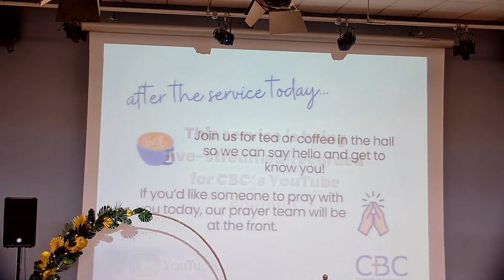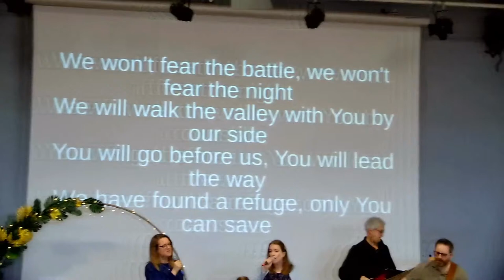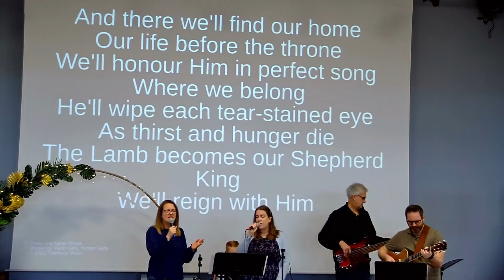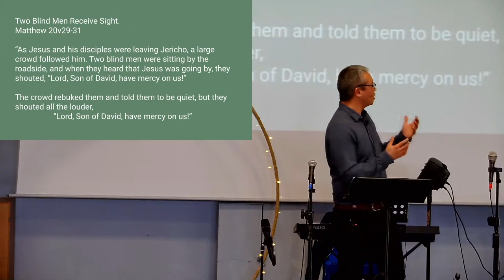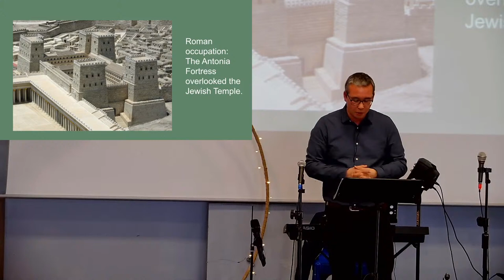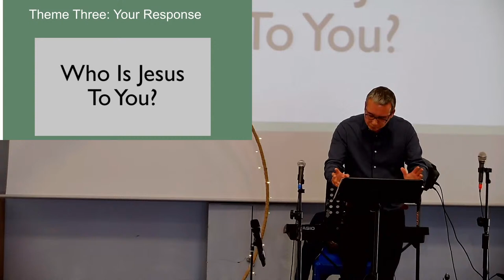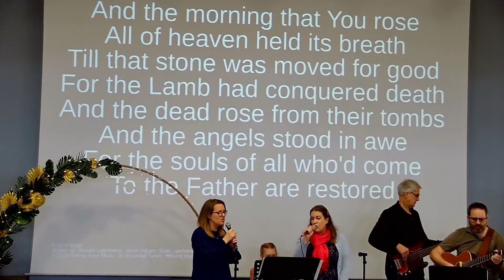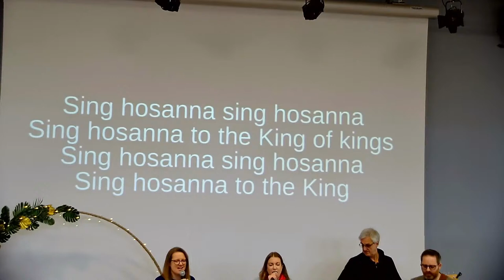Sunday 10:30 Joint Service (24 March 2024)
Welcome to Corsham Baptist Church online for our 10:30 Joint Sunday Service from The Corsham School.

Worship, this week led by Adrian P, is followed by intercessory prayers. Then Pastor Adam Jacques brings us this weeks message.

Here is our website, we would love to hear from you

We are holders of CCLI streaming licence no: 48626.